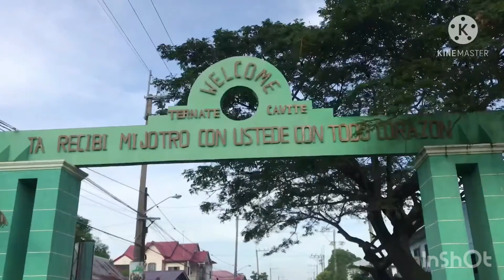KAYBIANG TUNNEL RIDE | 122k20 | PANDEMIC JOYRIDE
this video ginawa ko po for just memories with my brother and mama and special to mama kasi first time nyang mag ride na nka motor so ayun nag plan kami na pumunta ng KAYBIANG TUNNEL TERNATE CAVITE sakto kasi andon kami samin umuwi dahil nag surprise birthday ako sa kapatid ko..Then suddenly nag plan nga na pumunta kmi bago kami umuwi ng Antipolo..Happy lang kasi narating kmi ng safe don at nakauwi din kmi ng antipolo city ng safe..

But if you guys want to go there also much better po na pumunta kayo ng weekdays kasi hindi marami ang tao.kasi po pag weekend super crowded and ndi kau makakpag picture ng maayos don..gamit nalang kayo ng waze pag hindi totaly alam papunta don  ng driver or partner nyo.thank you and keep safe for driving everyone💜🥰🙏🏻🛵🗾